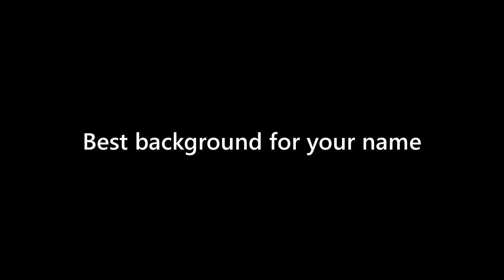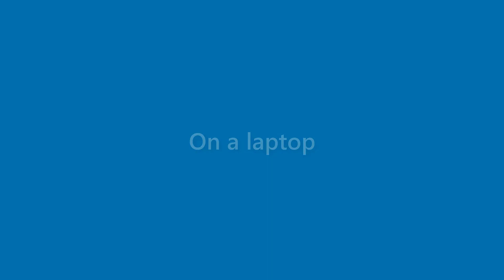Neal Fisher - appearance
Name Look - Neal Fisher - appearance. In this video we present "Neal Fisher" name look and feel in various scenarios.
This video will cover:
How does "Neal Fisher" look as a personal letterhead?
How does "Neal Fisher" look on a business card?
How does "Neal Fisher" look on a computer/laptop screen?
How does "Neal Fisher" look with different background colors?
How does "Neal Fisher" look with various fonts?